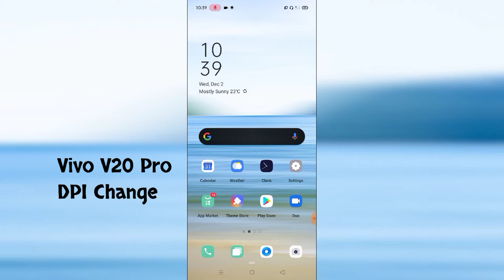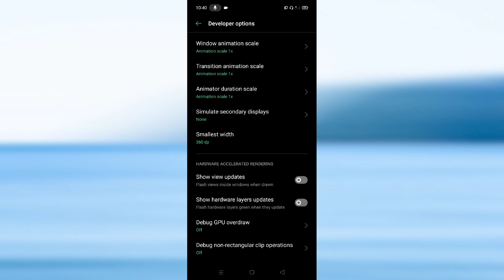Vivo V20 Pro DPI Width Change Setting Game Best Setting